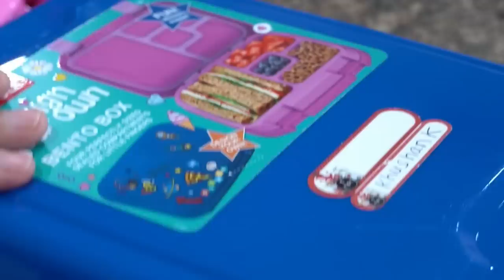TIPS for working moms to manage job and family | Time management tips to be more productive!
Hello Guys,
I posted a video long time ago, which talked about below tips for working women. Today's video is an example of me following all tips below. Don't forget to check out the original video.

Stop feeling guilty!
Set attainable daily goals!
Don’t work hard, work SMART!
Plan ahead and be organized!
Create a family calendar!
Plan your mornings!
Breaking down tasks into Steps!
Meal prep and plan!
Clean the Kitchen before going to bed!
Saturday chores!
Rest and revive on Sunday!
Embrace the power of NO!
Don’t even try to Multitask!
Let go of Perfection!
Give your kids chores and pay for them!

I hope these tips help all Indian working women as well as stay at home moms to manage their time in most effective way.
Love always,
Diya

Other videos that might interest you:
Meal Planning and Prepping:
30 Kitchen Tools To Make Cooking Easier | My Favorite Everyday INDIAN Kitchen Tools 2021 | Mom N Me
12 Useful Cooking Tips & Kitchen Tricks That Will Save Your Time | Indian Kitchen Tips and Hacks!

6AM to 10PM full day busy and productive routine as a Work from Home Mom and a Homemaker
How I manage work and family
How I manage 3 roles – Work from Home, Motherhood and Homemaking | Indian Mom Full Day Routine 2023
Habits that will make your life happier
Tips for working moms to manage job and family | Time management tips
Time management for homemakers
How do I manage home without  house help or maids
Inspirational 6am to 10pm Morning to Night routine of Indian Mom